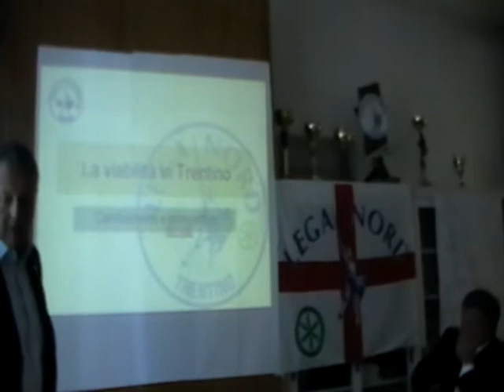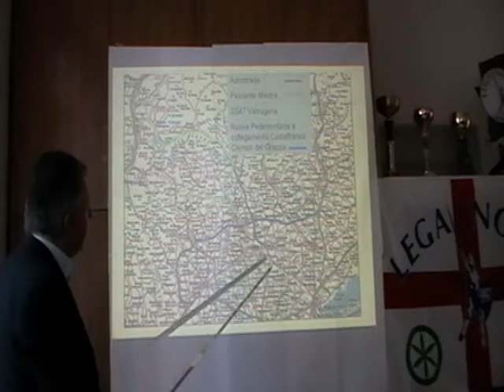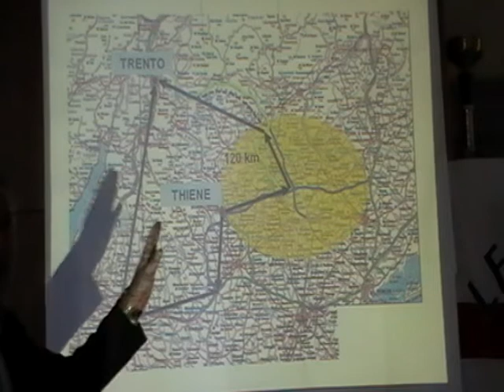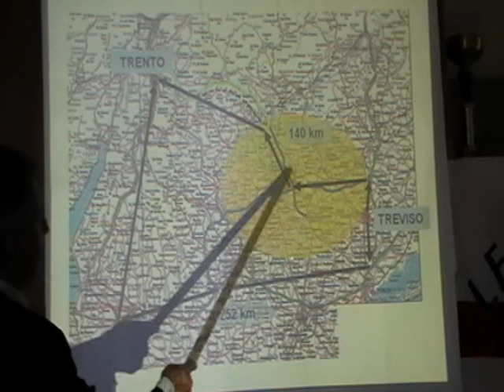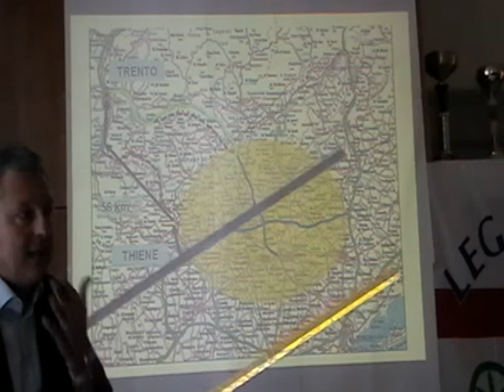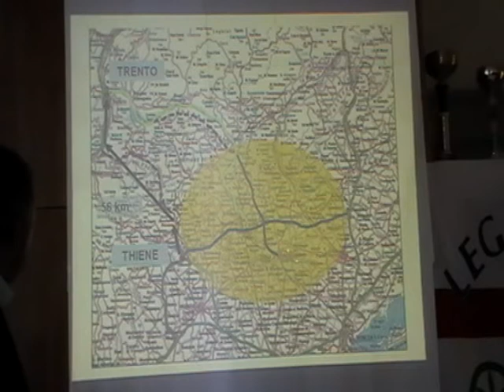16-05-2011 Valdastico sempre più necessaria - int. sen. Sergio Divina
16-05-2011 Conferenza stampa della Lega Nord Trentino sulle nuove viabilità veneta e trentina, sul destino della Valsugana e la necessità della Valdastico